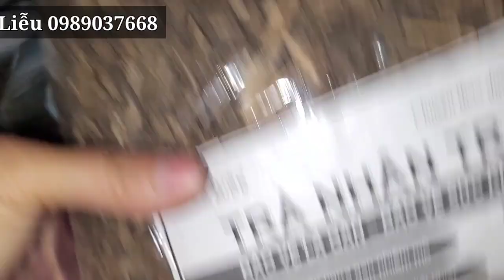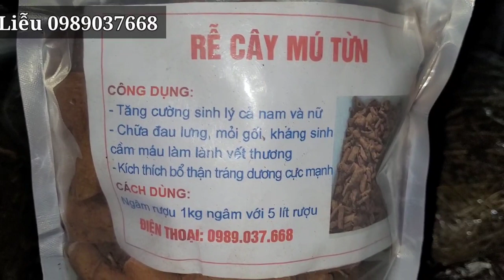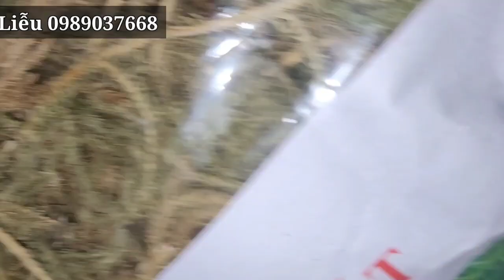Phiên 22/5/2022 Lan Kiếm, Lan Rừng, Thảo Dược Bổ Dương, Đặc Sản Cao Bằng